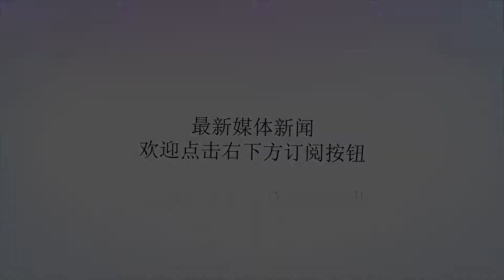孙悦为何又被首钢束之高阁？一个细节引人深思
谢谢！北京时间8月30日，北京首钢队发表声明，表示经双方多次协商达成一致：孙悦在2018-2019赛季仍然不在球队的注册报名名单之内。这也就意味着前国手孙悦连续两个赛季无缘CBA。上个赛季，首钢俱乐部还是给出了充分的理由，当时孙悦刚刚在美国接受手术不久，给这名老将一个赛季的休整时间情有可原。不过，这个赛季首钢给出的理由就有些牵强了。首钢称：雅尼斯教练认为孙悦不适合球队目前的体系，俱乐部认同雅尼斯教练的观点。同时，首钢俱乐部与教练组一致决定给年轻球员注册和打球的机会。这一消息刚刚放出来，舆论就一片哗然。如果觉得孙悦不适合当下的体系，北京首钢俱乐部完全可以选择与孙悦协商买断后者的合同，或者通过交易将他送到其他俱乐部。这显然是北京首钢俱乐部不愿意接受的局面。孙悦如今的遭遇与上赛季莫里斯的情况如出一辙。新赛季，成为自由身的莫里斯已经加盟了广东队，反戈北京必然成为一出好戏。而如果孙悦也步莫里斯后尘，成为首钢的死敌，它们新赛季凭空多了两个敌人。说孙悦不适合雅尼斯的体系，或者给年轻人腾位置，虽然说起来有些牵强，但也可以理解。但是，既然不爱了，完全可以选择放手。孙悦正处于职业生涯的尾声，连续两个赛季没有球打，对于他的职业生涯来说是致命的。别说孙悦还是首钢四年三冠的主力功臣，就算他是一个普通球员，俱乐部也应该出于球员利益考虑，尽可能不去做伤害球员职业生涯的事情。北京首钢可能不在乎让孙悦享受700万的带薪休假，可这样的操作手法真的会寒了球员的心。很多人不禁要问，北京首钢为何要对孙悦“痛下杀手”？里面的内情不足为外人道也。不过有一个细节是需要告诉大家的。众所周知，孙悦是2009年中国男篮兵败马尼拉“偷笑门”的主角之一。在惨败给伊朗队之后，王治郅、易建联等人面色凝重，而杜锋、朱芳雨和孙悦则一直在笑。这一幕被冠以“偷笑门”的称号。“偷笑门”之后不久，时任主教练扬纳基斯去职，孙悦与国家队也渐行渐远。未料到山不转水转，孙悦与扬纳基斯的团队又重逢了。现任北京首钢主教练雅尼斯就是当年扬纳基斯的助理教练。而北京首钢现任总经理秦晓雯之前担任扬纳基斯的经纪人。没有任何证据表明秦晓雯和雅尼斯如今对孙悦的处理手段与当年的“偷笑门”有关。但因为“偷笑门”，雅尼斯和秦晓雯职业态度会有更深刻的了解。这有可能影响了他们今天的决定。